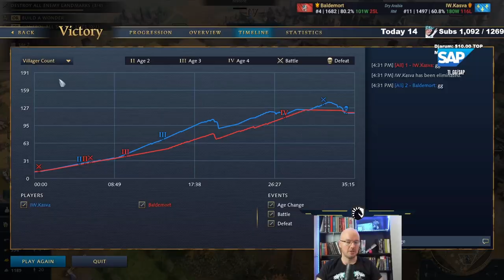This is what happens when you know your opponent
Demuslim vs Kasva
Rus vs French
Intro 0:00
Game 0:12
Post-game thoughts 34:53